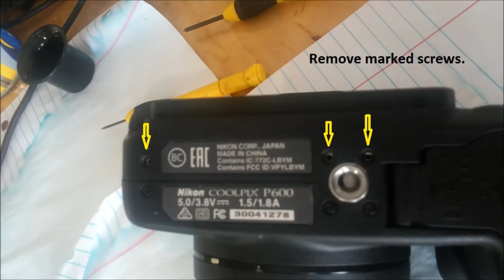Converting a Nikon p600 camera for IR spotting.